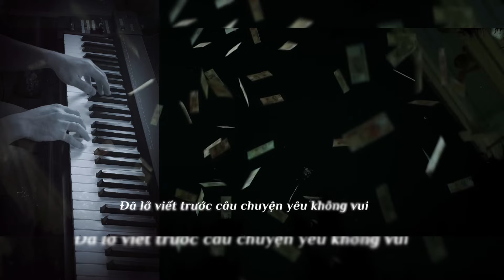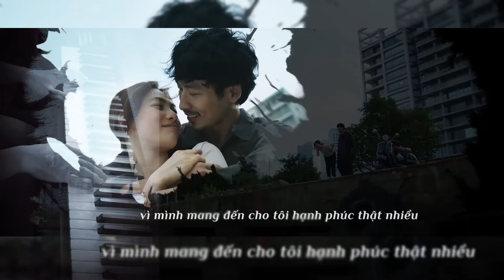SAU LỜI TỪ KHƯỚC (Chorus) | Phan Mạnh Quỳnh - Thanh Danh (Piano cover)